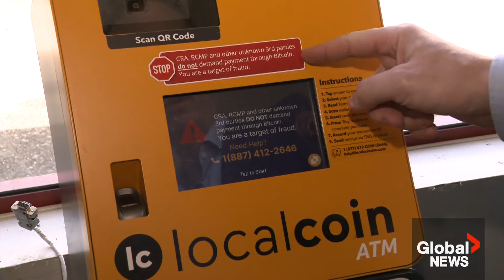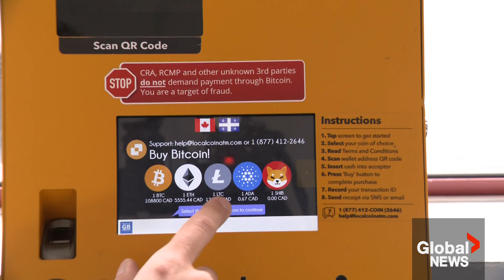"Something is not right:" BC store owner saves senior from falling prey to Bitcoin scam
A White Rock, B.C., business owner says she is happy she was able to help a senior avoid being scammed.

Priya Badesha, co-owner of the Red Rooster Food Store, says she intervened when she noticed an older gentleman struggling with the Bitcoin machine.

Global's Janet Brown explains what happened next.